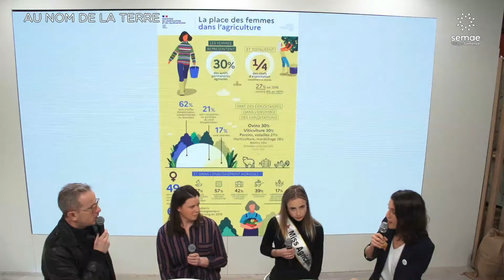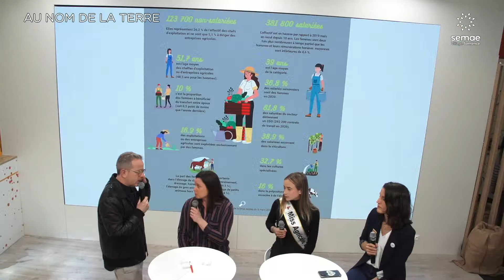J5 - Au Nom de la Terre - Femmes de la terre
Avec :
- Sophie Lehwald, Directrice Relations agricoles - Auchan
- Lou-Anne Jannel, Miss France Agricole 2024
- Gabrielle Dufour, Responsable Communication - Agridées

Journaliste
Antoine Robin